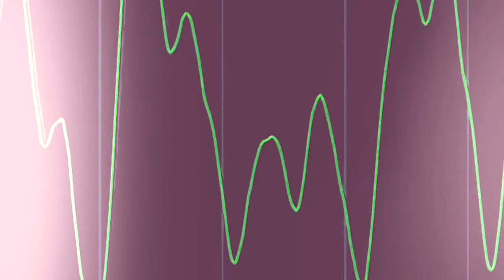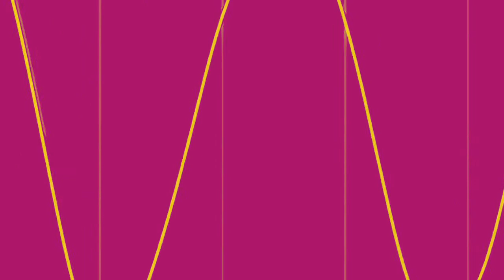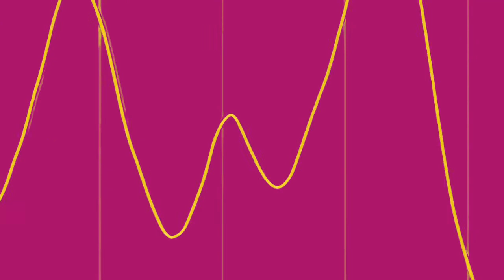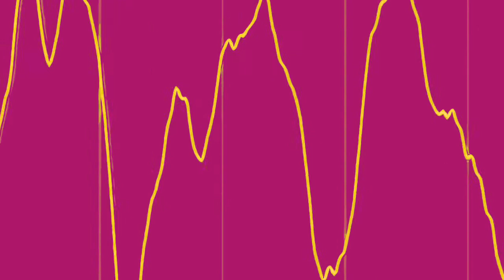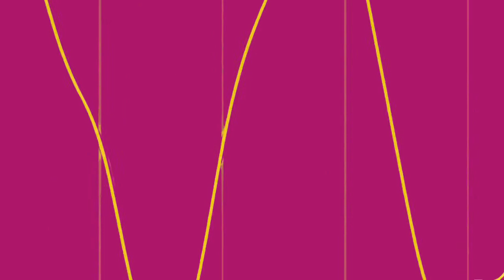Second Layer On 2021-2022